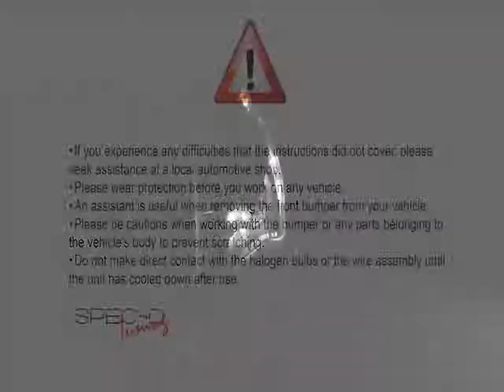SPECDTUNING DEMO VIDEO_ 2006-2007 SUBARU IMPREZA WRX LED PROJECTOR HEADLIGHTS.mp4